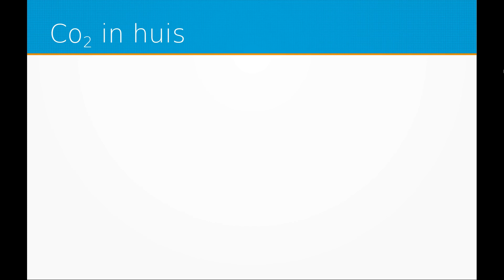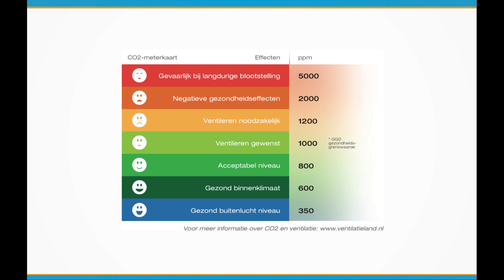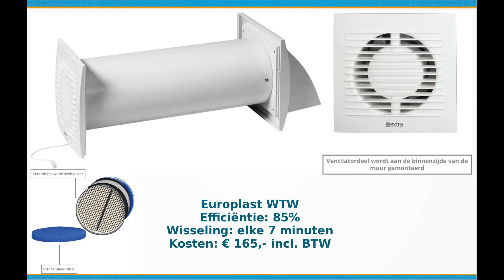Co2 in huis, goedkope ventilatie WTW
Hoe bepaal je de luchtkwaliteit in huis en hoe kun je goed ventileren zonder onnodig warmte uit de woning te verliezen?